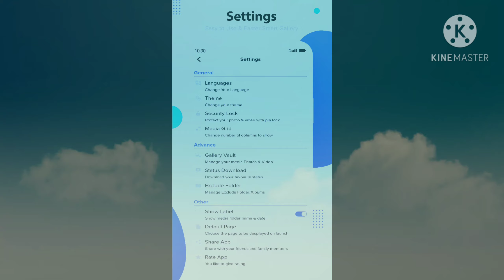Photo and Video Gallery: PhotoVault Gallery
Would you like to keep your photo and video at one secure place?The Gallery Vault App is to arrange your photos is excellent and enrich in feature and in which you can enjoy special photo moments.Users can get all the photos and video at one place in this application.They can categorized all the group wise in a very relevant manner.Users can apply filters and get date wise labeling of particular days photos & videos taken by a particular user in it.They can sort photos & videos with grid size(1-6) by date & name in ascending and descending order in this app.Create pin and fingerprint app lock on the security bases in this app through app settings.They can download status video & photo and can get duplicate media at one place.Set your language in Hindi and English in which they are comfortable in using this app. Users can change the themes of this app in light and dark mode in the app.

Noteworthy Features of Gallery Vault Application :
1) Get all the photos and video at one place in this application.
2) Categorized all the group wise in a very relevant manner.
3) Apply filters and get date-wise labeling of particular days photos & videos taken by a particular user in it.
4) Download status video & photo, and can get duplicate media at one place.
5) Set your language in Hindi and English in which they are comfortable in using this app.
6) In this app, edited images can be renamed, moved & copied in the folder, slide show, slide show timeout, set wallpaper, and add a favorite for that particular image chosen by them
7) use this application in two modes like dark and light from the application settings.
8) Pin lock, Fingerprint clock, and Change lock through app settings in the Lock Gallery Module.
9) Security Questions will help you unlock when users forget the Gallery Lock System.

Gallery Vault works very quickly by clicking on the gallery icon to get all your pictures group-wise. The best gallery app built for managing images with Safe Gallery, also known as Smart Photo Gallery, are A+ Photo Gallery with Fast Pic Gallery. Beautiful 3D gallery with the new graphics instead of the old ones. Gallery-Phone Storage App Uses the special Picture Color Gallery app for pictures and hot video collections. Smart Gallery Photo Viewer, Gallery Viewer, Smart Photo Gallery App Enjoy unlimited videos, and pictures of the gallery to show your friends and others.

Users can get all the photos and video at one place in this application. They can categorize all the group wise in a very relevant manner.

Filters
1) Apply filters and get date-wise labeling of particular days photos & videos taken by a particular user in it.
Duplicate media
2) get duplicate media at one place.
Image
3) In this app edited images can be renamed, moved & copied in the folder, slide show, set wallpaper, and add a favorite for that particular image chosen by them.
Sort
4) Sort photos & videos with grid size(1-6) by date & name in ascending and descending order in this app.
Media Grid
5) Set your media grid, album grid, and recent grid

Let’s see all the options of Gallery Vault Application settings in detail:-
Set your language
1) Set your language in Hindi and English in this app.

Theme
2) use this application in two modes like dark and light from the application settings.

Lock Gallery
3) Pin lock, Fingerprint clock, and Change lock through app settings in the Lock Gallery Module.

Status Video
4) Download status video & photo through app settings.

Exclude Folder
5) Any folder can be removed anytime in this app.

Pro Features
6) In the premium version, You can avoid displaying advertisements which make their workflow easier and rapidly in it.

So, download this amazing Gallery Vault app now. If you find any error then feel free to inform us so that we can serve you better. You can use this application on your android device easily by just downloading it from the play store.